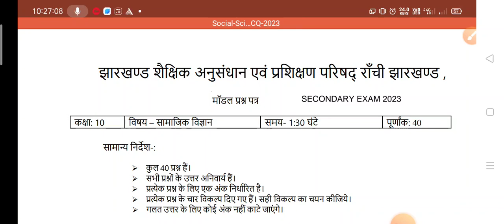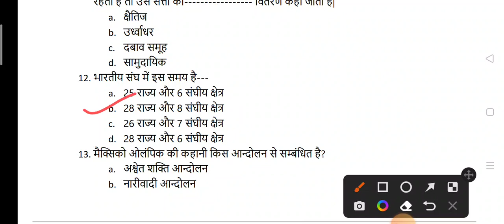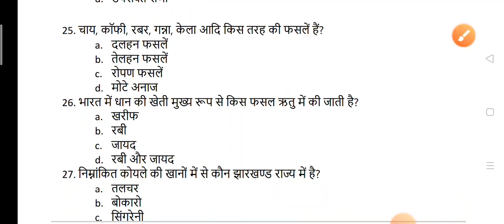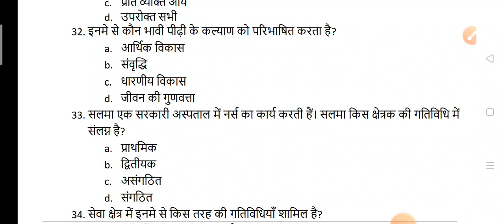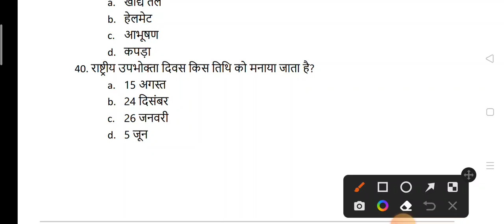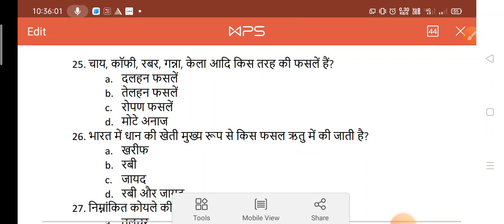10 th class सामाजिक विज्ञान का मॉडल क्वेश्चन 2023# MR Classes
class 10 th model question samajik vigyan 2023 important samajik vigyan objective questions 2023 exam
important objective questions social science jac board samajik vigya objective question 2023 board examination social science